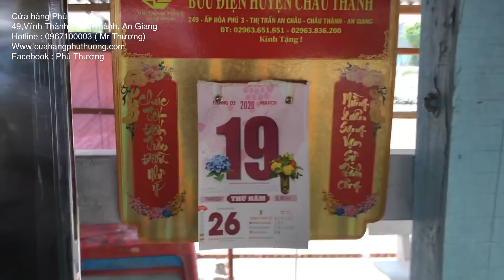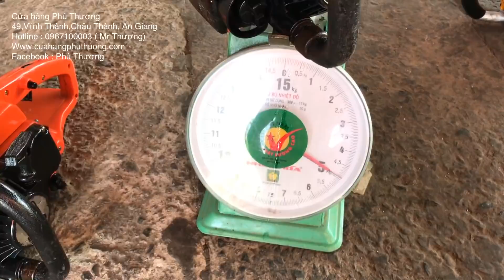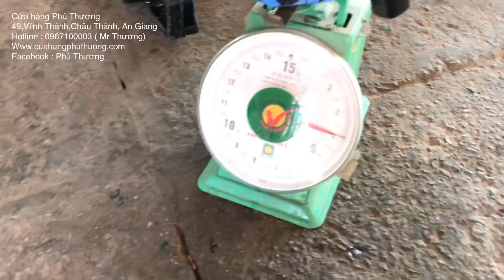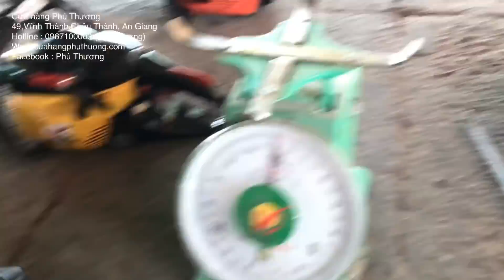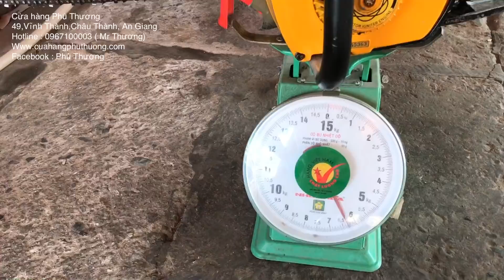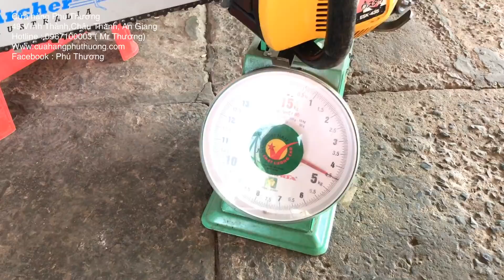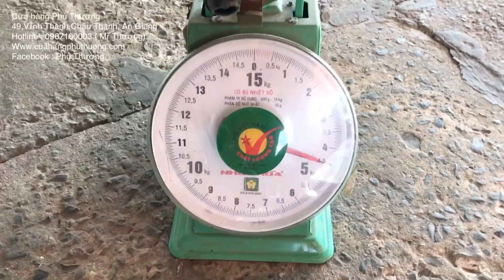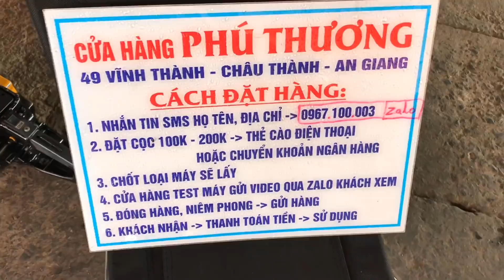Máy cưa xích nhật bãi hàng tuyển / đời cao .Lô ngày 19/3/2020 Ae vào xem nhanh .Gía chỉ 1.900.000 đ